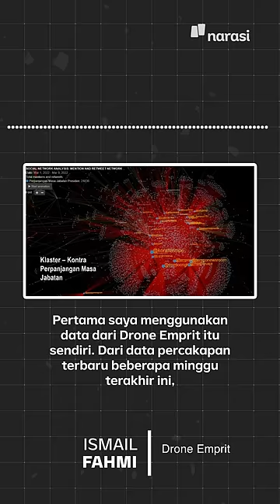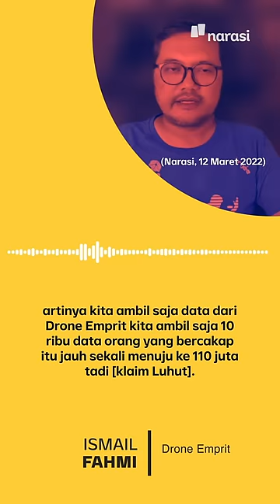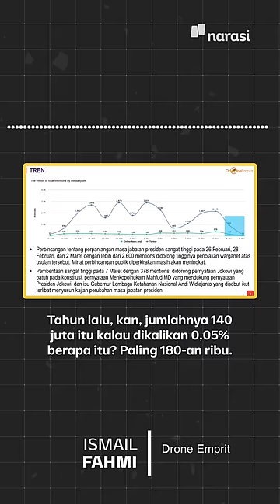Luhut Klaim 110 Juta Netizen Dukung Penundaan Pemilu. Ini Kata Ahli | Narasi Daily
Katanya sih ada 110 juta netizen yang setuju pemilu ditunda. Katanya lho ya.

Tapi kok kata peneliti big data klaimnya gak masuk akal? Datanya dari mana dong berarti?🤔 | Narasi Daily

(Narasi)